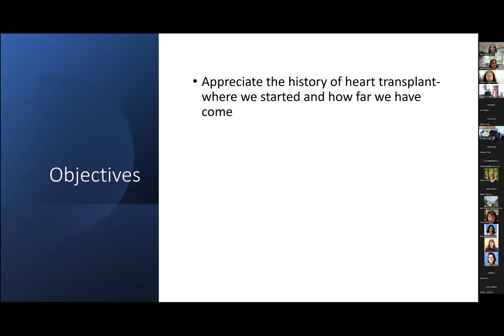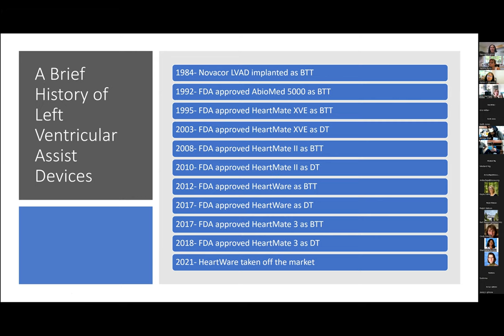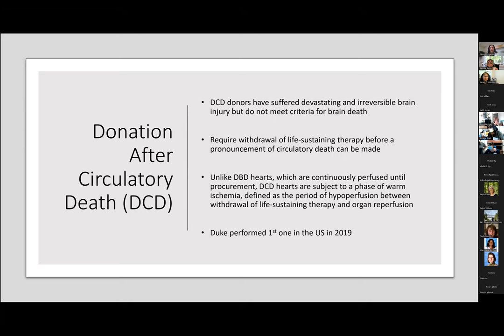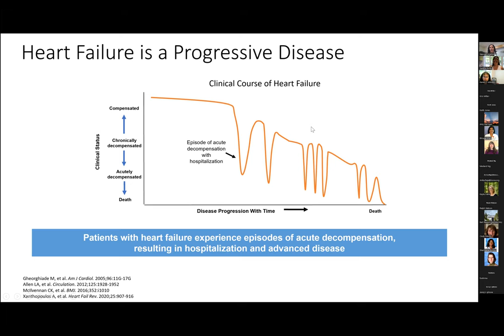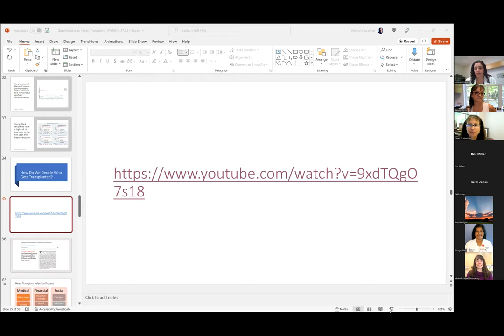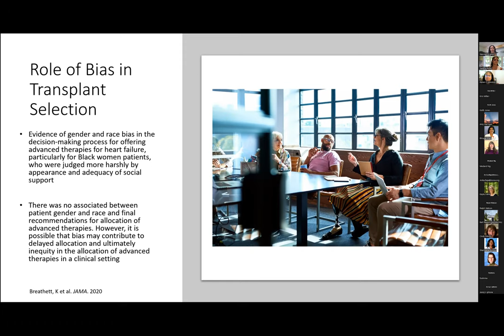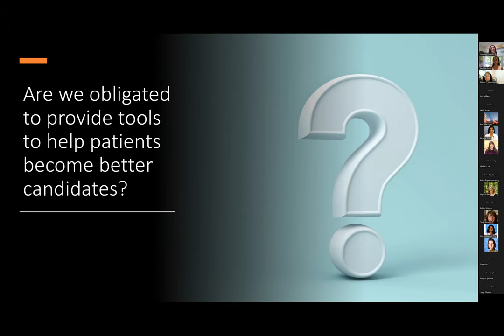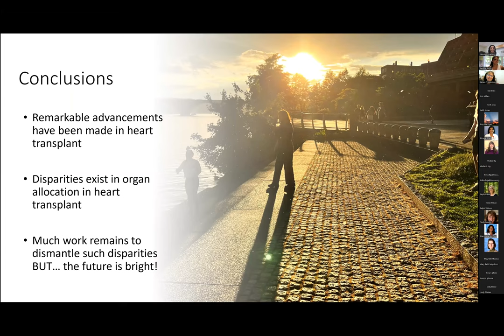iTHRIV "Voices in Clinical and Translational Science Seminar" 5/17/2022 - Dr. Nasrien Ibrahim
Title: The Gatekeepers to Heart Transplant: Who are We Keeping Out?

Dr. Ibrahim served as faculty at the Massachusetts General Hospital/Harvard Medical School before coming to Inova Heart and Vascular Institute where she is the Associate Program Director of the cardiology fellowship program. Dr. Ibrahim has published in top-tier journals, is a new book author, and is an associate editor for the Journal of the American College of Cardiology: Heart Failure. Her research interests include biomarkers, improving adherence to guideline-directed therapies in heart failure patients, understanding mechanisms of disparities in the care of underserved populations, and improving access to heart transplant in historically excluded and systemically oppressed patient populations. Dr. Ibrahim was recently invited by the White House Office of Public Engagement to participate in a Health Equity Leaders Roundtable Series focused on access to care.